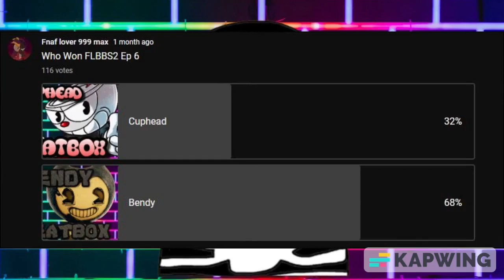Spiderman Vs Batman | Fnaf lover beatbox Battles Season 2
The Battle Between SPIDERMAN AND BATMAN!.
Episode 7, almost done with Round 1